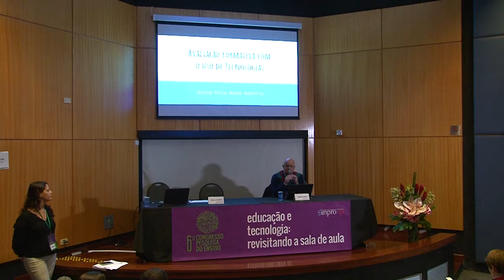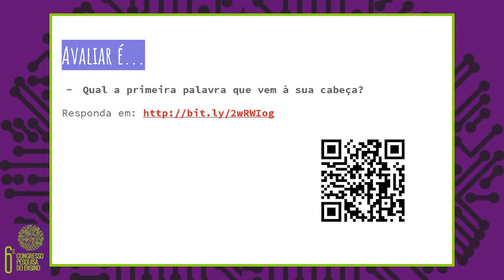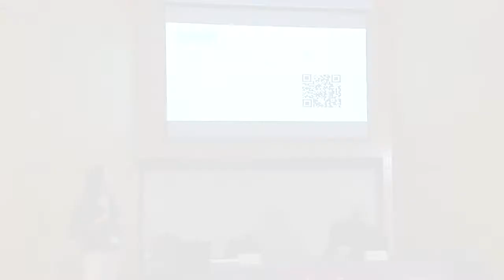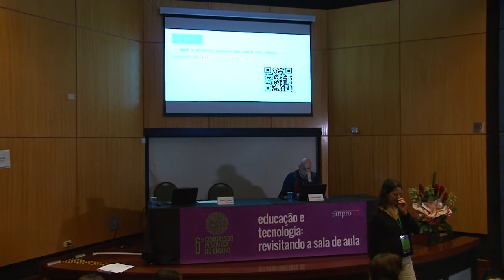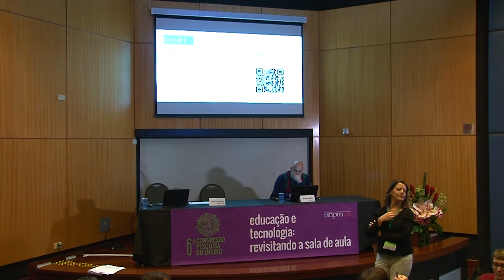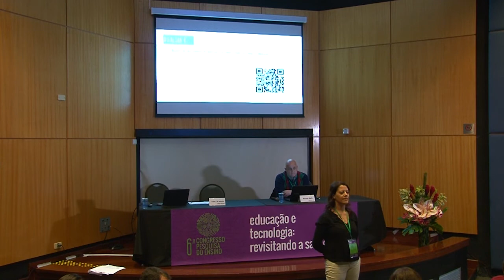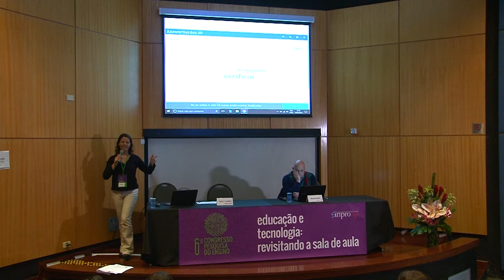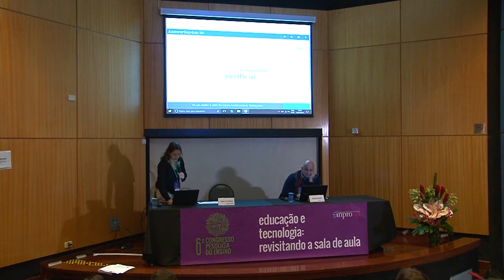6º CONPE - "O uso da rotina de pensamento na sala de aula com TI"